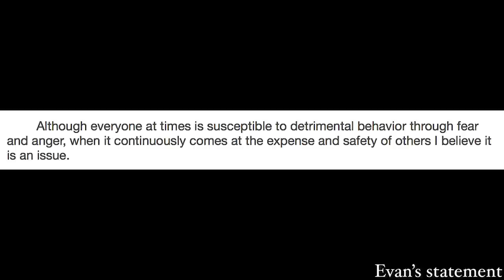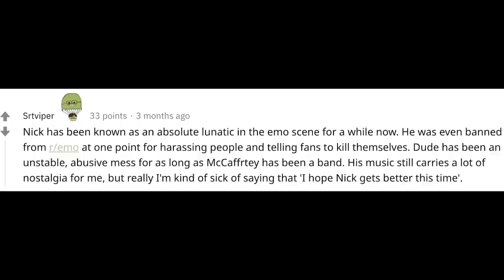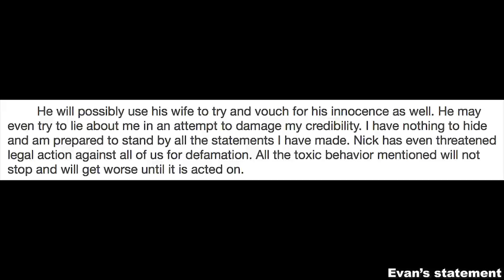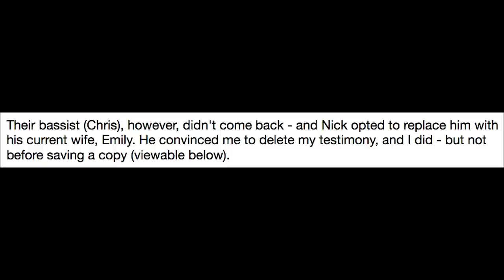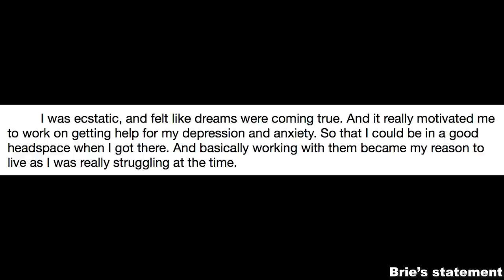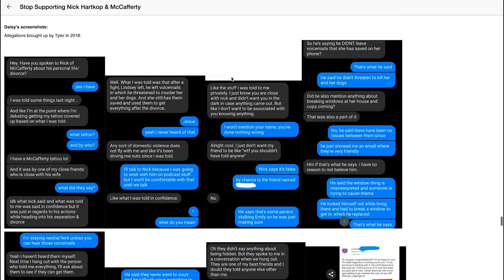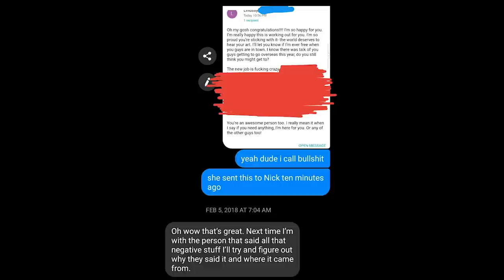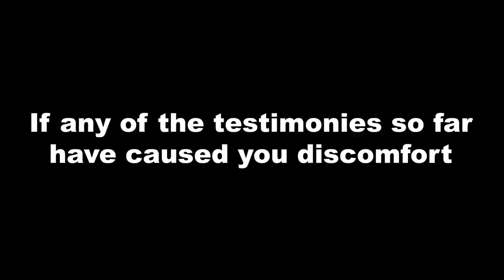McCafferty - The Rise and Fall (Part 1)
Hello everyone, today we will be talking about an emo/indie/punk band called McCafferty from Medina, OH. The band suffered many breakups throughout their career due to their frontman, Nick Hartkop.

That's what this video is about.

Best,
Nate

▪️ SOCIAL MEDIA ▪️

Best,
Nate